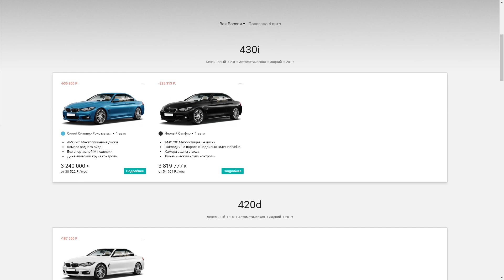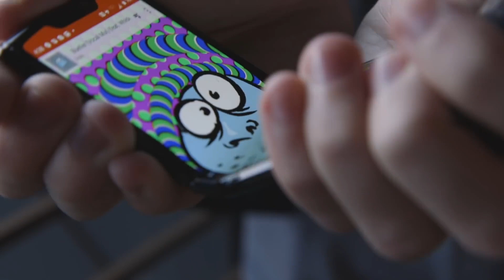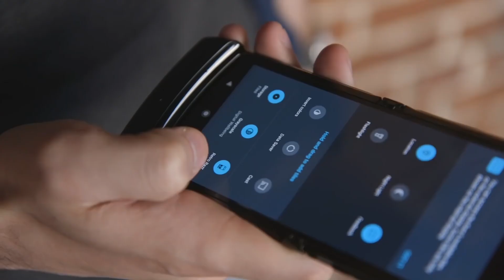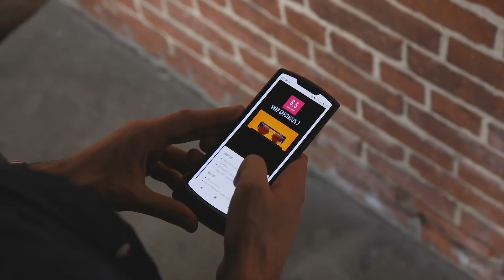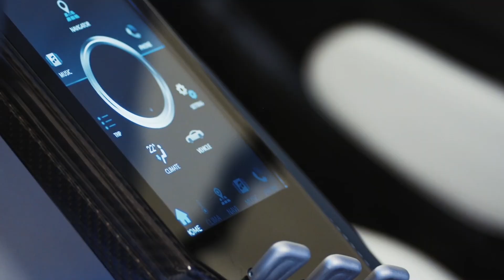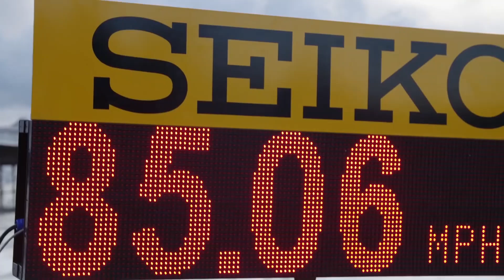Motorola Razr Полный провал! Новый рекорд скорости Jet Pack | Крутой электроскейт и другие новости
🔥🔥🔥Друзья с радостью хотим сообщить что розыгрыши будут в каждом дайджесте этого месяца.
Чтобы увеличить свои шансы на победу настоятельно рекомендуем не пропускать ни одного выпуска, а так же перейти по следующим ссылкам и оставить комментарии под предыдущими видео.

Как участвовать в конкурсе:
3. Написать специальный комментарий и название приза который вы хотите получить (AirPods Pro, Galaxy Buds, Playstation 4 Slim)